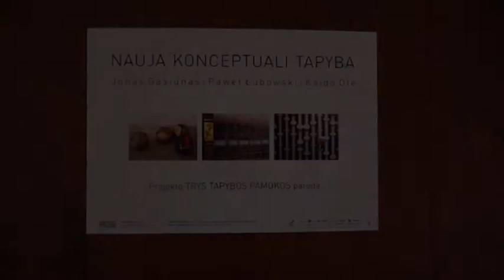"Nauja konceptuali tapyba" / "A New Conceptual Painting"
Parodos "Nauja konceptuali tapyba" atidarymas. Parodoje dalyvauja Jonas Gasiūnas, Paweł Łubowski, Kaido Ole. Parodos kuratoriai:  Krzysztof Stanislawski ir Arvydas Žalpys.

Video: Rolandas Karalius

Exhibition "A NEW CONCEPTUAL PAINTING" opening. Artists: Jonas Gasiūnas, Paweł Łubowski, Kaido Ole. Project’s curators: Krzysztof Stanislavski (Warsaw, Poland) and Arvydas Žalpys (gallery “Meno parkas”).

Video: Rolandas Karalius.